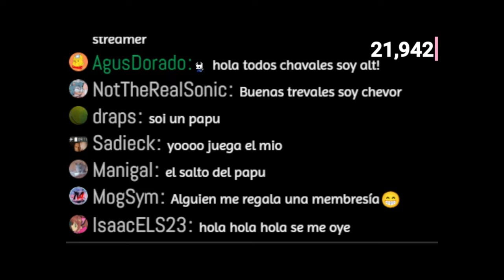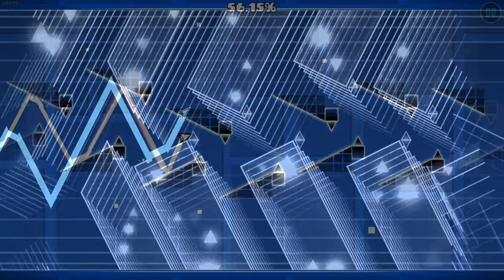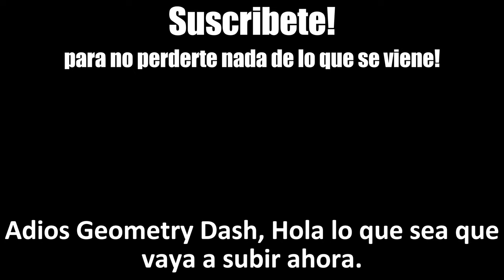SUS NIVELES ME ENFERMARON (retos de suscriptores) | Geometry Dash